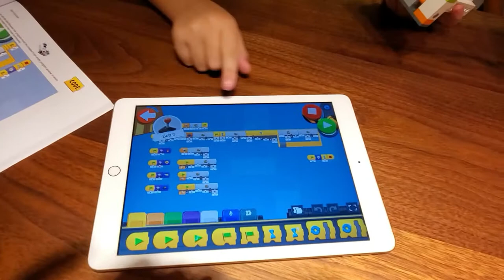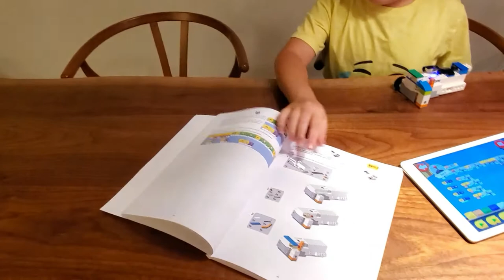Bob it! With Lego Boost!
*Money earned from qualifying purchases through Amazon Associates helps us buy more games to show on my Channel!